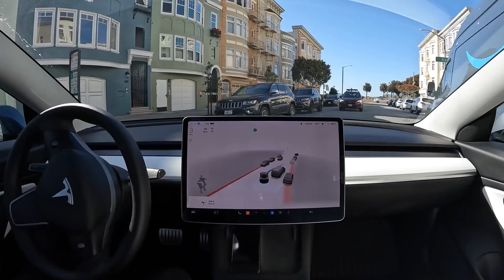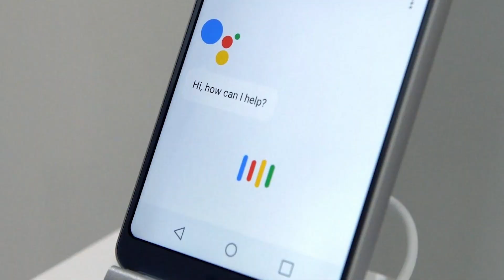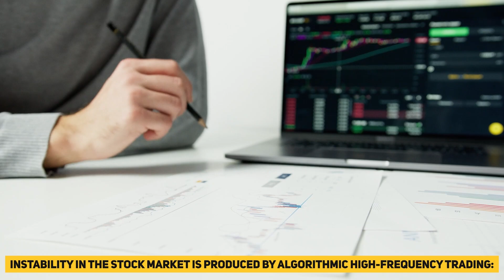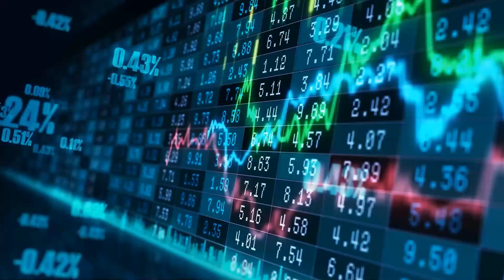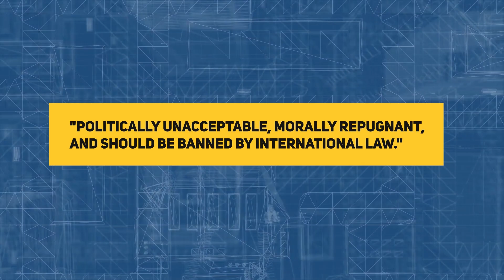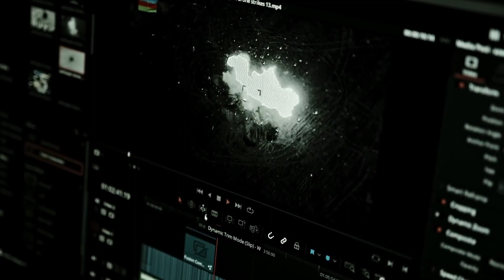The Future of Human and Robot Interaction | This Is Dangerous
Have you seen movies like Avengers: Age of Ultron or Terminator series and thought, is it possible that someday an AI would try to end human life from the planet? In this video, we will talk about robots and the dangers they pose.
From Amazon's Alexa to androids with human-like capabilities, robots are sweeping the country. The internet seems to be abuzz with the prospect of a future in which robots and humans coexist and collaborate.